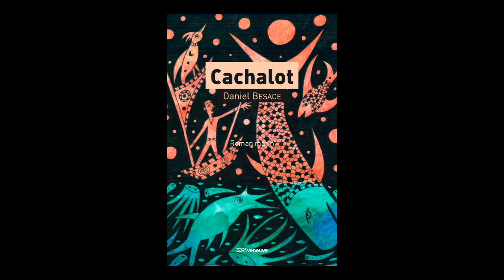Gilles Kraemer présente Daniel Besace - Cachalot : roman marin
Gilles Kraemer présente l'ouvrage "Cachalot :  roman marin  " de Daniel Besace aux éditions Riveneuve. Rentrée littéraire automne 2018.